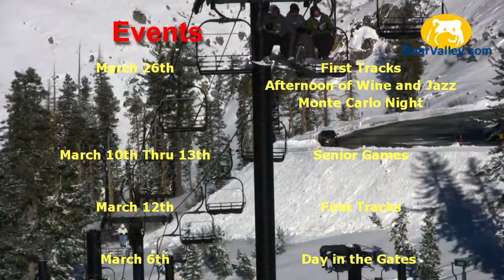Bear Valley Mountain Resort - Bear Valley TV (February 20, 2011)